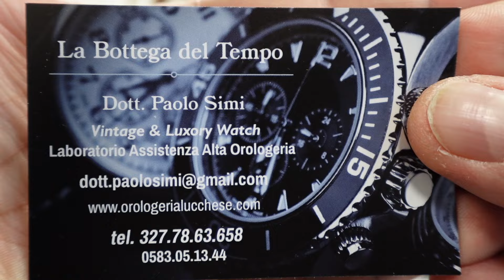UN OMEGA E UN LONGINES in bottega da Paolo & Margot